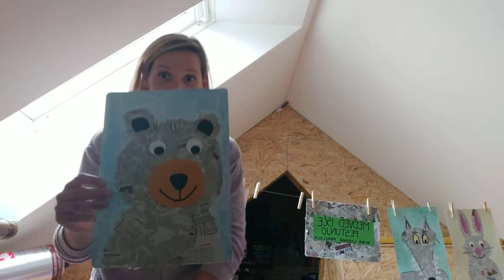Medved išče pestunjo - ustvarjalna delavnica